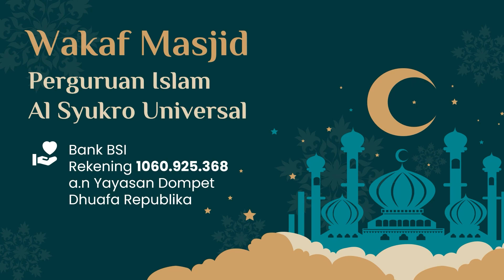Kultum Al Syukro Universal - Menjadi Lebih Baik dari Ramadan Sebelumnya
Oleh Ust Henrizal Saidi, M.Ag